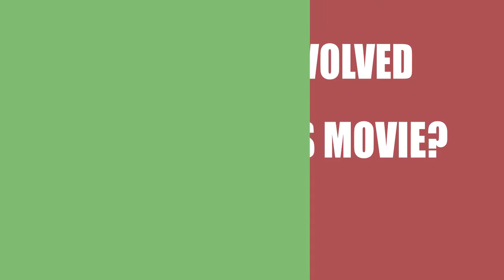Gunn (2018) Movie Information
Writers, directors and actors\actresses of the film Gunn (2018)